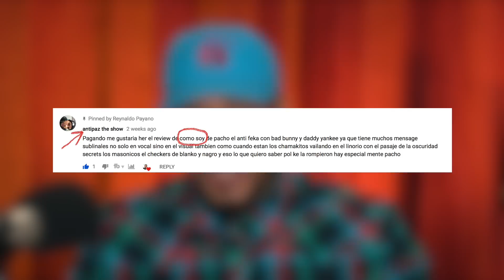Pacho, Daddy Yankee & Bad Bunny - Como Soy (Video Oficial) | [REVIEW] | Ep. 11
Esto es Hablando Claro Review! Ep. 11

Pacho, Daddy Yankee & Bad Bunny - Como Soy (Video Oficial)

Mi gente, en este episodio Payano Top Ten le da el verdadero Hablando Claro Review al video y canción, Pacho, Daddy Yankee & Bad Bunny - Como Soy (Video Oficial) manteniéndola bien real como se debe.

Hablando Claro, esto es solo mi opinión, ¿verdad?
So mi gente, no se me cohiban, dejen sus opiniones en los COMENTARIOS: 👇